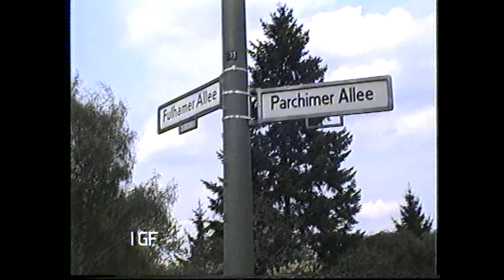Neukölln Britzer Baumblüte 1990